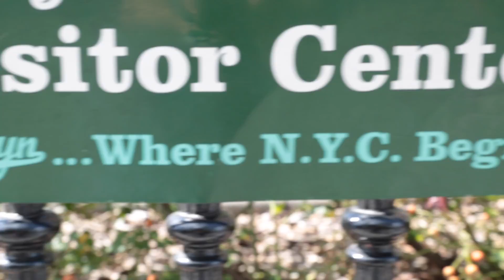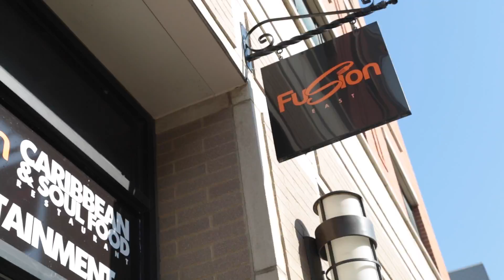Brooklyn Chamber 2016 Annual Video: This Is Brooklyn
This video was created for the 2016 Brooklyn Chamber of Commerce Annual Meeting which took place October 5th at Gargiulo's Restaurant in Coney Island.  Thanks to all the businesses that participated.